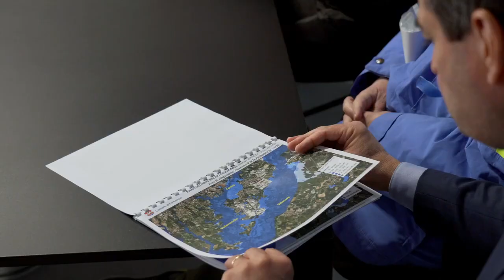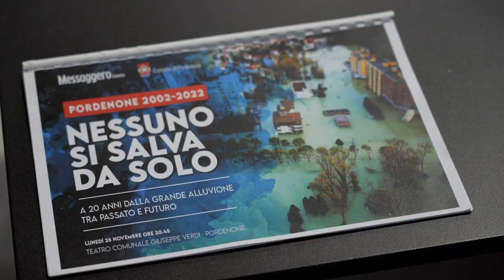Nessuno si salva da solo serata al Teatro Verdi a 20 anni dall alluvione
Lunedì 28 novembre alle 20.45 al Teatro Verdi di Pordenone si terrà l'evento “Pordenone 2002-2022. Nessuno si salva da solo”. La serata vuole ricordare la grande alluvione che colpì la nostra città 20 anni fa attraverso le testimonianze delle persone soccorse e dei soccorritori, che saranno premiati per il loro prezioso servizio alla comunità. Sarà anche l'occasione per comprendere, con l’aiuto di esperti idrogeologici, quali infrastrutture sono state realizzate da allora e quali sono le prospettive future. L’evento è stato presentato dall’assessore all’ambiente Monica Cairoli, dall'assessore alla Protezione Civile Emanuele Loperfido, dal capo redattore del Messaggero Veneto Antonio Bacci, dal comandante dei Vigili del Fuoco Giovanni Greco, dal vice coordinatore della Protezione Civile Regionale Giandomenico Veronesi, dall’ing. Nino Aprilis, responsabile della diga di Ravedis, e dal dirigente del settore ambiente del Comune di Pordenone Renato Villalta.
La serata, organizzata dal Comune di Pordenone e dal Messaggero Veneto con il sostegno di Crédit Agricole FriulAdria, è ad ingresso gratuito e senza prenotazione. Per informazioni